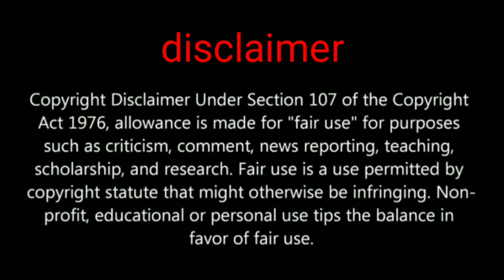Erangel 2.0 leaks pubg mobile added a new map coming soon 2020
Hi friends in this video we are going to show about
pubg mobile new upcoming map Erangel 2.0

leaks credit by
TND GAMERS

PUBGMOBILE2020
PUBG MOBILE

Daily one video all about pubg on YouTube
We are always upload news after confirm
Answer all your comment all time
Tips and tricks video all about pubg
This channel provide you all news first
 this channel is not support any hacking